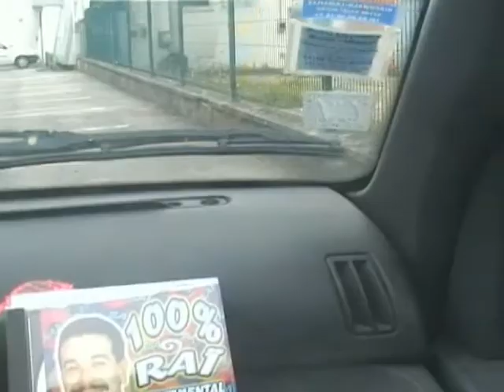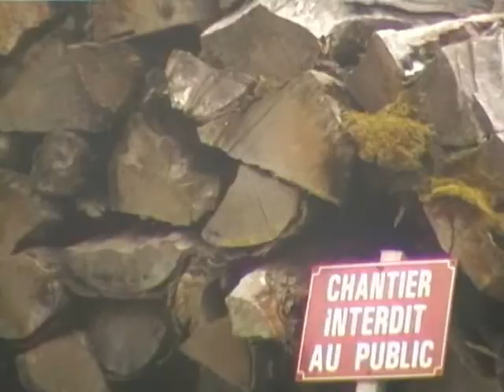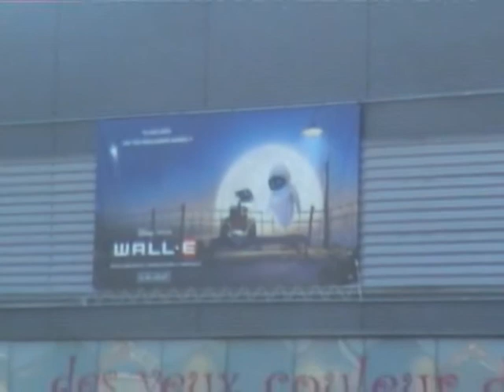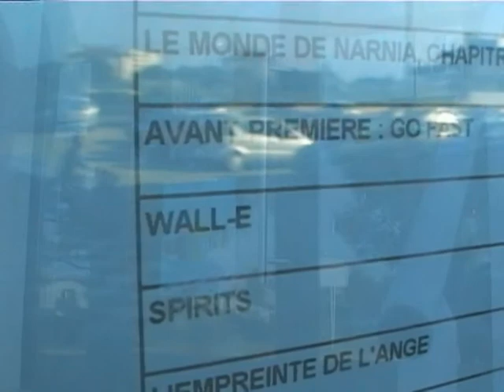Boule de feu 2008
Un étonnant reportage sur les non-moins étonnants événements de Pargny-sur-Saulx.

Coucou j'envoie des vieux films sur YouTube maintenant que je peux les envoyer parce que c'est des bons films alors c'est cool.